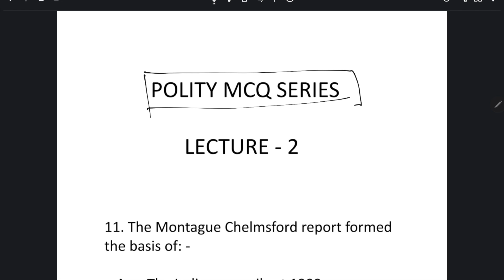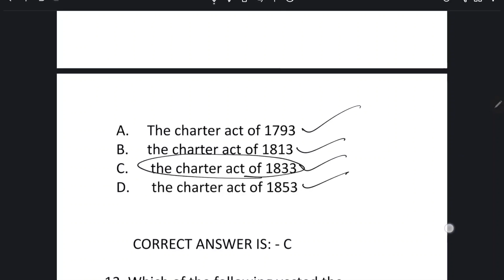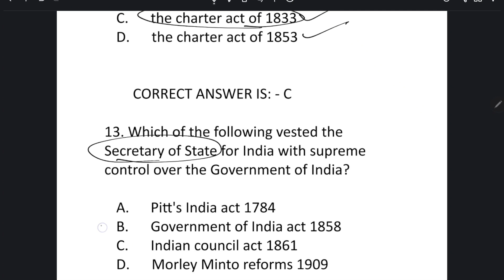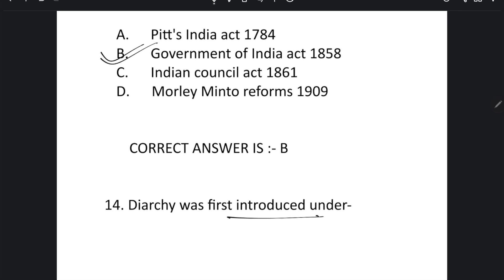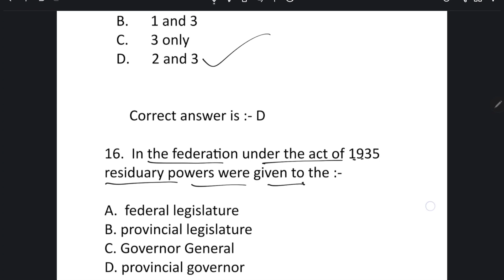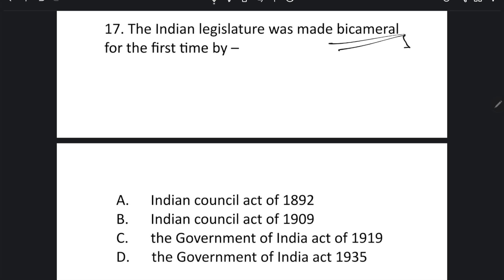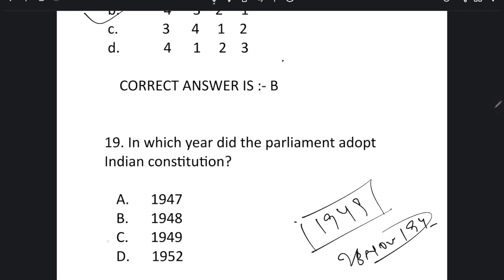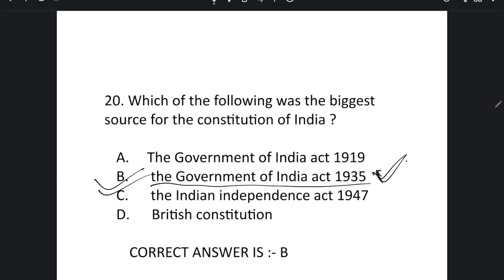POLITY MCQ SERIES LECTURE - 2 IMPORTANT FOR UPSC , BPSC , UPPSC AND OTHER GOVERNMENT EXAMS.